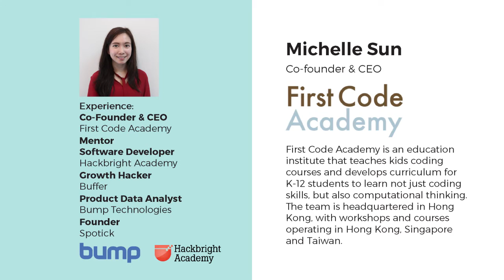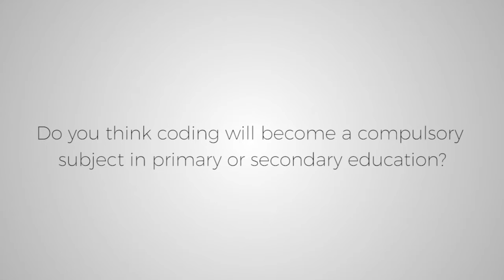Sit Down with Michelle Sun - First Code Academy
Michelle Sun, Co-Founder of First Code Academy tells you why coding is the new language nowadays?

Oddup is a data-driven research platform that provides trends and in-depth analysis of startups. Exclusive interviews with startup founders, accelerators, and VC investors now available on Oddup’s YouTube channel.